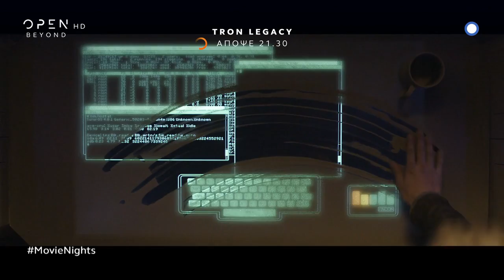TRON LEGASY | Απόψε στις 21.30